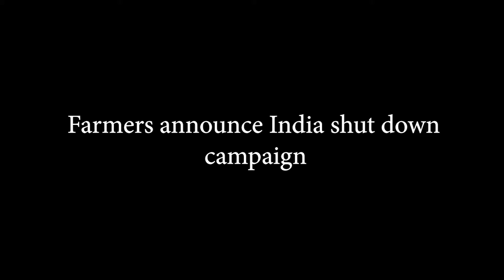INDIAN FARMERS ANNOUNCE INDIA SHUT DOWN CAMPAIGN.PLAN ANNOUNCED